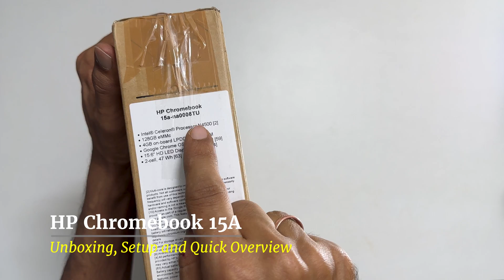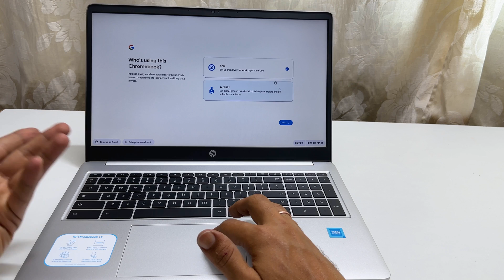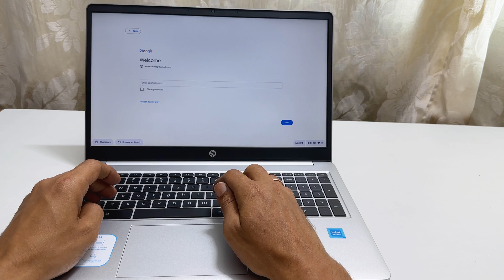HP Chromebook 15A: Unboxing Setup and Overview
Video on HP Chromebook 15.6 inch unboxing, setup and overview.  The exact model number of this chromebook is HP Chromebook 15a-na0008TU.

*Timestamp*
Introduction: 0:00
Unboxing: 0:37
Setup: 2:06
Overview: 4:45